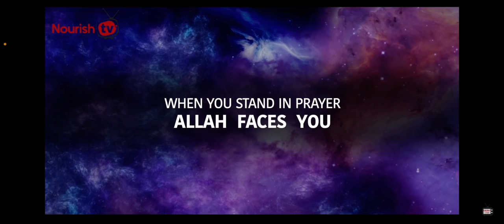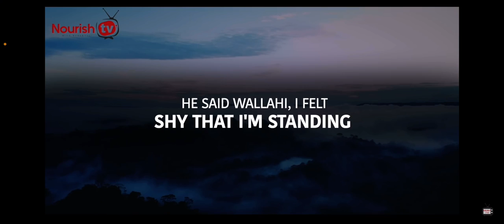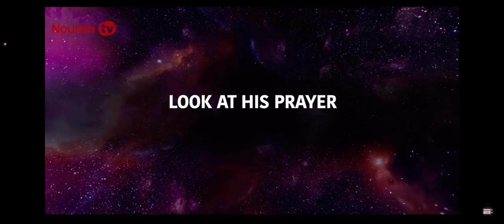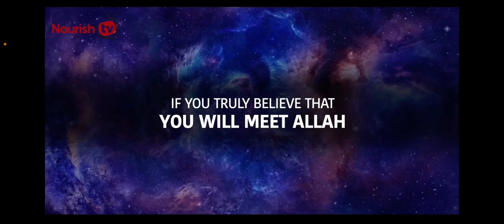Things Allah rejects in Sallah ❌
Follow for more on my tiktok account/@islamic_teachings04